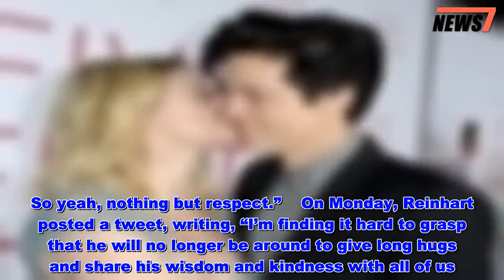Cole Sprouse and Lili Reinhart Show Rare PDA on the Red Carpet — See the Sweet Photos - News 247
Lili Reinhart and Cole Sprouse are going strong!    Reinhart, 22, stepped out to support her man at the premiere of Sprouse’s new movie, Five Feet Apart, in Los Angeles on Thursday. The couple couldn’t stop smiling at each other on the red carpet, and even shared a sweet cheek kiss.   Get push notifications with news, features and more.   Follow  Following  You'll get the latest updates on this topic in your browser notifications.   The actress wore a pale blue-gray lace dress, while Sprouse, 26, opted for a striped shirt under his dark suit.    The couple, who is known for being tight-lipped about their relationship, has been more open in recent weeks.    On Valentine’s Day, the actress gave Sprouse a sweet shout-out on Instagram.    Sharing a sunset selfie of the two smiling at each other, Reinhart captioned the post: “You make me very happy. Happy Valentine’s Day, my love.”   Sprouse dedicated his own Valentine’s Day post to Reinhart, revealing a new photo he recently took of her.    “Quite actually the only thing keeping me sane is @lilireinhart,” he wrote.    The actress recently explained in a cover interview for Teen Vogue‘s October issue why she likes to keep the romance private, saying it’s because “it’s just between two people, and that’s the way it should be.”    “It’s not like I’m trying to dangle my relationship in front of people’s faces like, ‘You don’t know anything about us,’ ” she said. “It’s just, you don’t need to know. People feel like they’re owed that, and you’re absolutely not owed anything by me.”    Sprouse also keeps the romance close to his chest.    “It’s not something that we hide, or it’s not something that we show off,” he told GQ in an interview published in February. “It’s just something that exists.”   The Riverdale actors are both mourning the death of their costar, Luke Perry, who died on Monday at the age of 52 after suffering a stroke days earlier.    At the Five Feet Apart red carpet on Thursday, Sprouse told PEOPLE that Perry was “loved.”    Asked what memories of Perry he’ll hold onto forever, he said, “There’s a thousand things. All of us are — I don’t think there was a single bad thing I’ve ever heard said about that guy, truly. He is so loved.”    “We were all so close to him and we all cared for him so much. He had this way of speaking that was so hyper-passionate, and he would speak, right around here to your face,” added Sprouse, placing his hand a few inches from his eyes. “He would get very close and it immediately removed all of your walls, it was this beautiful way that he had of speaking, and he would latch onto topics so passionately. We are all still very much in the grieving process, but he seems more like the kind of guy that would want us all celebrating his funny stories rather than sitting around lamenting, and I have tremendous respect for his family who’s asked for a lot of privacy in this period. So yeah, nothing but respect.”    On Monday, Reinhart posted a tweet, writing, “I’m fin